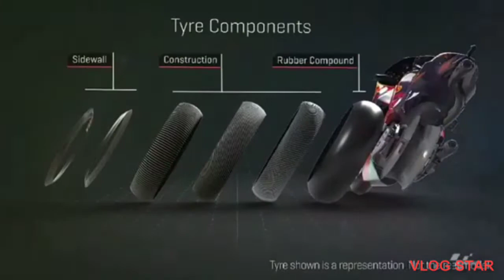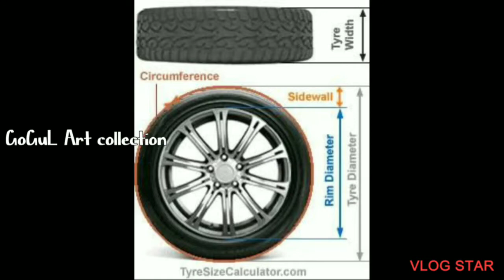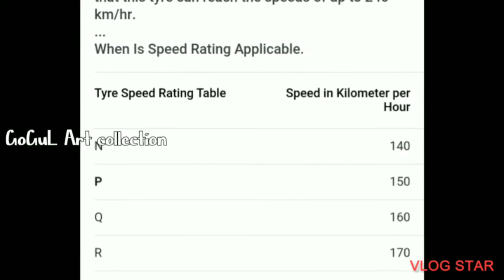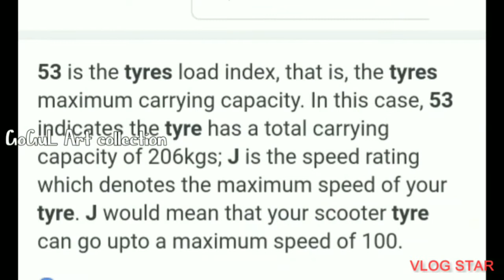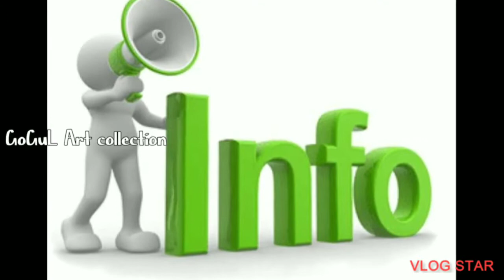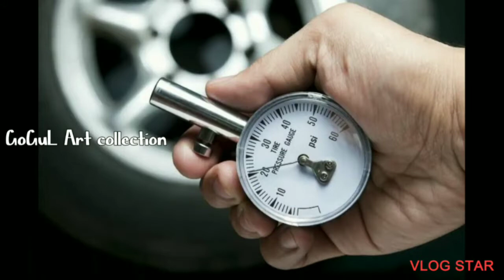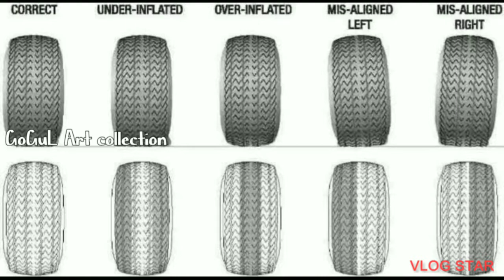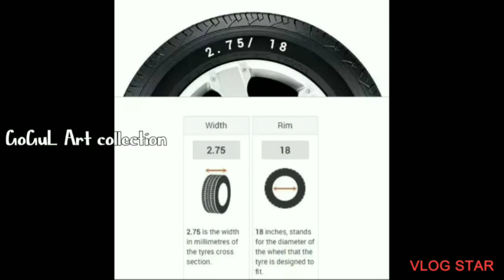Understanding Bike Tyre Details Explained Tamil_Auto Log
Motorcycle Tyres ,basic information,wear & tear, inflation details, maintenance tips

Watch entire video for most explained information's